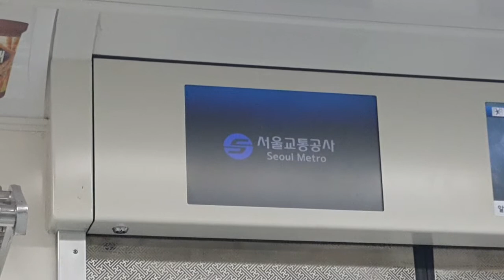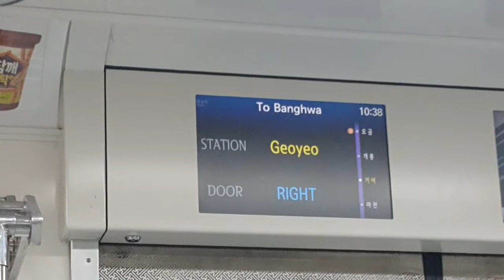서울메트로 5호선 방화행 열차 마천 → 거여 (ABB GTO VVVF)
서울메트로 5호선 방화행 열차 마천 → 거여
Seoul Metro Line 5 Train bound for Banghwa
Macheon ~ Geoyeo